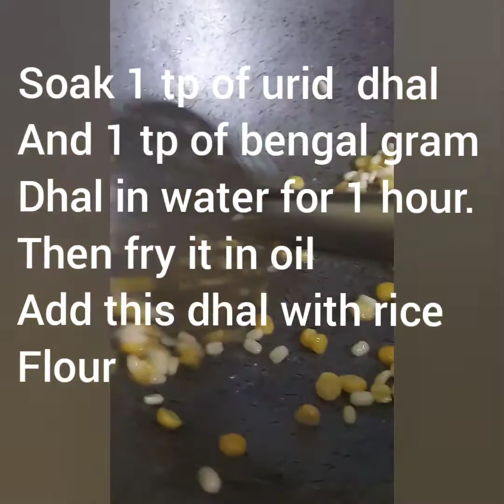Thatta seedai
Raw rice - 4 cups heap ful
urid dhal - 1 cup
soak rice for 1 hr...
drain the water..
dry it under the fan...
after dries well, give it in the flour mill and make it into a very fine powder...
sieve it...
fry it in the dry pan till it becomes silky...
Take urid dhal.. fry it in the dry pan till it becomes light red...
after it cools, make it into a fine powder in mixer jar... mix fried rice flour and urid dhal powder
then add
chiily powder - 2 tp
salt -1 tp
hing powder - ½ tp
seasame seeds - 4 tp
soak urid dhal - 2 tp and gram dhal -2 tp for 2 hrs... fry it in the oil and add it..
butter - 2 tp
hot oil - 2tp
mix it well like puri dough...
make it into thattai
fry it in oil...
let it become golden brown
sieve oil...
store it in a air tight dry box